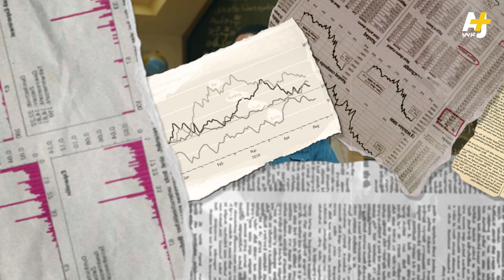لماذا يخسر أمواله كل من يراهن ضد بنك اليابان؟ وكيف أصبح صانع الأرامل؟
الرهان الخاسر دائماً ضد البنك الذي لا يتراجع أبداً! صناديق تحوط عالمية تدخل في رهانات بالمليارات ضد السندات اليابانية وتراهن على تراجع المركزي الياباني عن سياساته الحالية.

المُخبر_الاقتصادي+